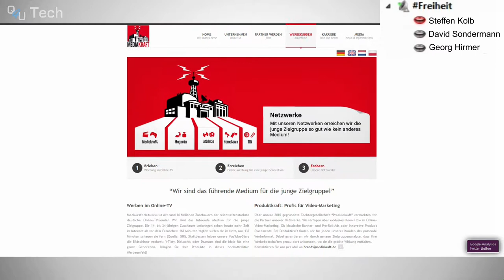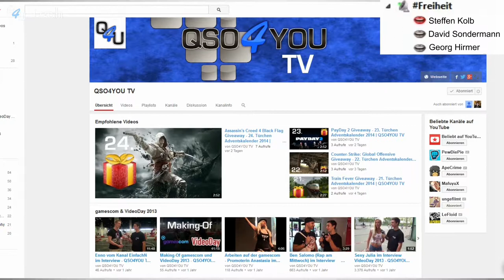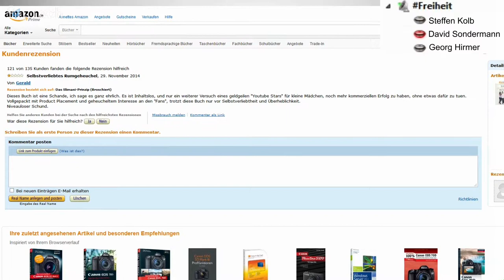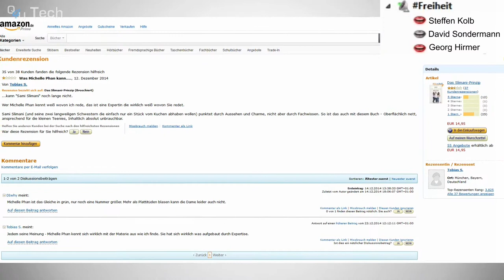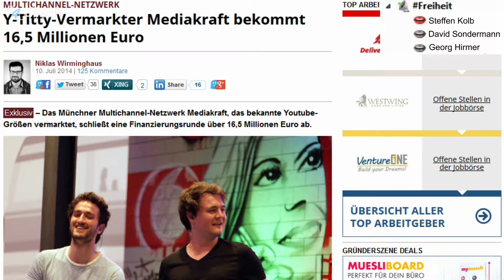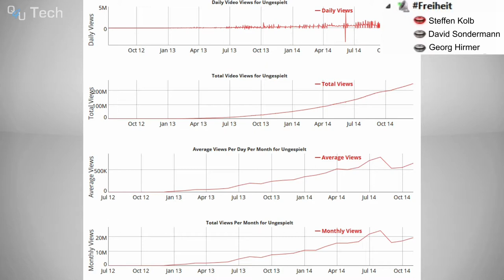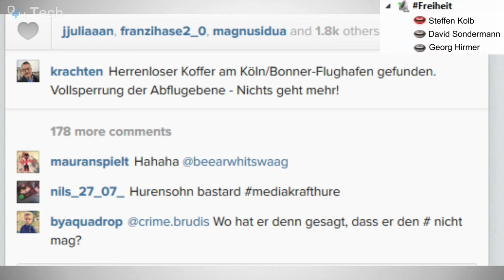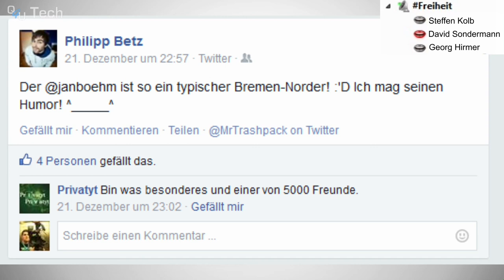Wie ist die Lage bei Mediakraft? Part 3/5 Freiheit | QSO4YOU Tech